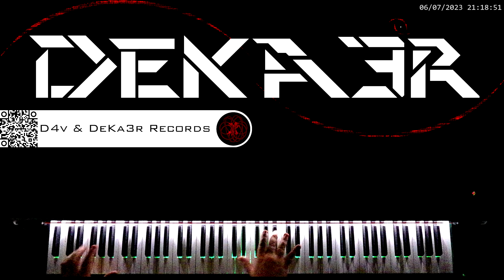🔴 IRL 🎼 COMPOSICION DE MUSICA 🎹 PIANO 🎶 RUNNER 👐 DIGITACION 🤔 ESTUDIO 👐 TUTORIAL